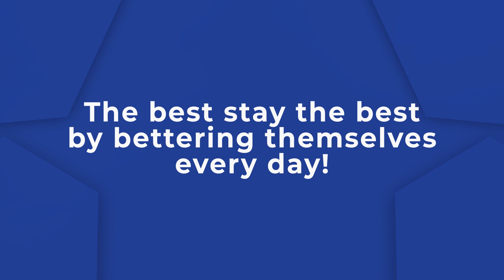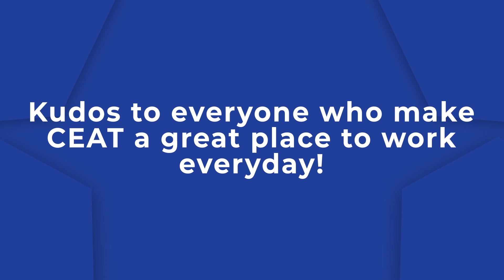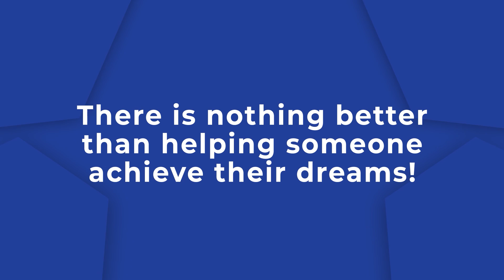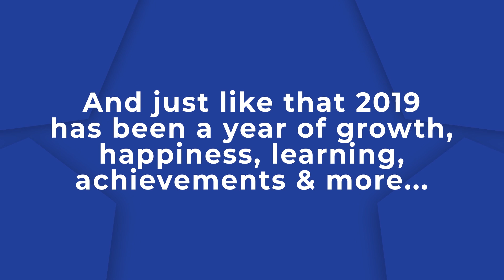CEAT Throwback Video 2019